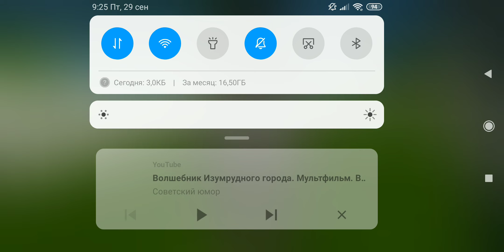Minecraft it's the mess 6 (финал) - монгольский мультфильм.